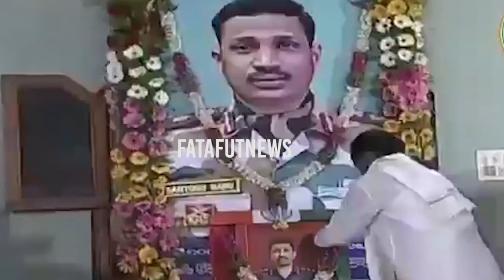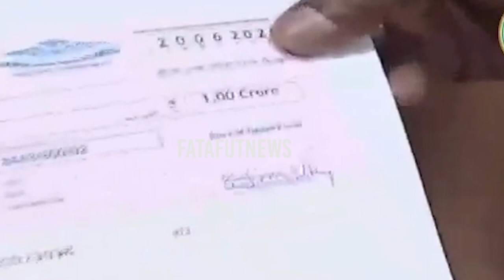క‌ర్న‌ల్ సంతోష్ బాబు కుటుంబానికి సీఎం కేసీఆర్ ప‌రామ‌ర్శ‌ | CM KCR Meet Colonel Santosh Babu Family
Watch#క‌ర్న‌ల్ సంతోష్ బాబు కుటుంబానికి సీఎం కేసీఆర్ ప‌రామ‌ర్శ‌ | CM KCR Meet Colonel Santosh Babu Family